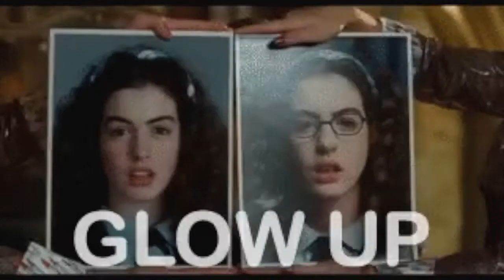Tori Spelling NEW FACE Looks Like Khloe Kardashian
Tori Spelling has a new look, and lots of people say she looks like Khloe Kardashian.